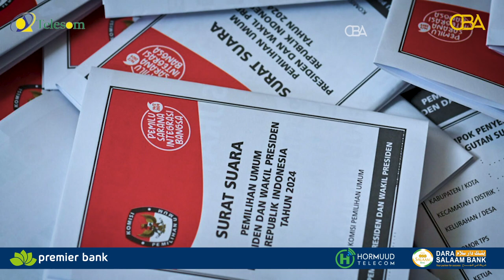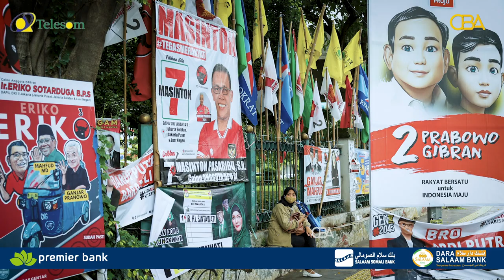Warbixin: Murashax kalyihiisa u iibinaya si uu isaga bixiyo lacagta ololaha doorashada